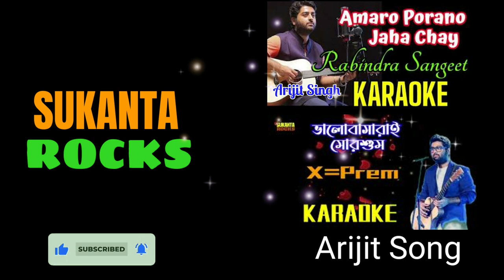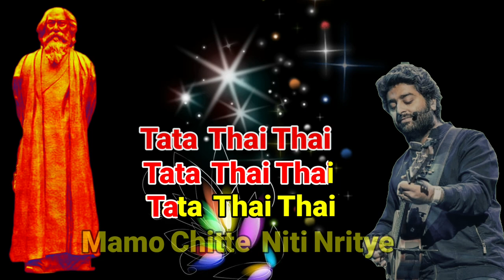Mamo Chitte Niti Nritye | Arijit Singh |Karaoke with Lyrics | Rabindra Sangeet | মম চিত্তে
Presenting Karaoke song Track of the popular Raindrasangeet Mamo Chitte Niti Nritye sung by Arijit Singh in his soulful voice . MamoChitte Lyrics In Bengali Written by Kabiguru Rabindranath Tagore .Same Song Is Sung by Indrani Sen, Srabani Sen , Arijit Singh, Swagatalakshmi Dasgupta, Shubhamita and Many Various Artists In their Own Way. MawmoChitte is a celebration of life itself, as the heart dances to the tunes of the very spirit of life. This Rabindrasangeet also used in latest bengali movie Cheeni Sing Enjoy this bangla karaoke in Rabindranath Tagore 161 Birth anniversary on পঁচিশে বৈশাখ।

Karaoke music creadit👇
Song: Mamo chitte niti nritye
Origin: Rabindranath Tagore (Tagore song) Singer: Arijit Singh
Parjaay: Bichitro (6)
Taal: Kashmiri Khemta
Raag: Kafi
Written on: 1910
Collection: Arupratan, Raja, Shrabon-gatha
Swarabitan: 42 (Arupratan)
Notation by: Surendranath Bandopadhyay

Mamo chitte niti nritye Song Lyrics👇👇in english

Mamo chitte niti nritye ke je nache
Tata thai thai, tata thai thai, tata thai thai,
Tari songe ki mridonge sada baje

Hasi kanna hira panna dole bhaale
Kanpe chhonde bhalo mondo taale taale
Nache janmo nache mrityu pachhe pachhe

Ki anondo, ki anondo, ki anondo
Diba ratri nache mukti nache bandho
Se taronge chuti range pachhe pachhe

Mamo chitte niti nritye 👇in bangla

মম চিত্তে নিতি নৃত্যে কে যে নাচে
তাতা থৈথৈ, তাতা থৈথৈ, তাতা থৈথৈ।
তারি সঙ্গে কী মৃদঙ্গে সদা বাজে

হাসিকান্না হীরাপান্না দোলে ভালে,
কাঁপে ছন্দে ভালোমন্দ তালে তালে,
নাচে জন্ম নাচে মৃত্যু পাছে পাছে,

কী আনন্দ, কী আনন্দ, কী আনন্দ
দিবারাত্রি নাচে মুক্তি নাচে বন্ধ
সে তরঙ্গে ছুটি রঙ্গে পাছে পাছে